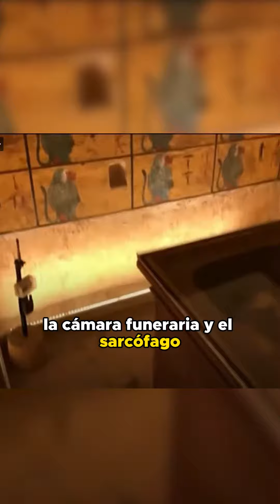¡La temida maldición de Tutankamón!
El descubrimiento de la tumba del poderoso faraón Tutankamón tal vez no tendría el mismo misticismo que lo acompañó en libros y en el cine, sin esa maldición que llevará para siempre.

¡Karla Sánchez está aquí con la remembranza de este 16 de febrero!